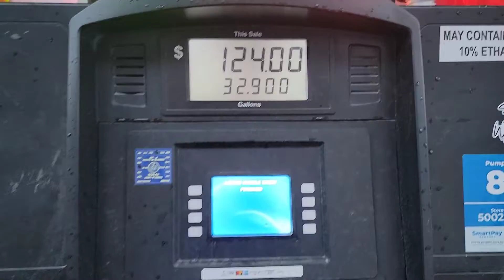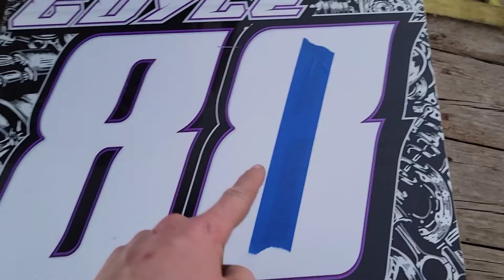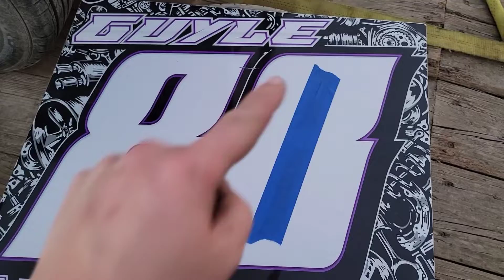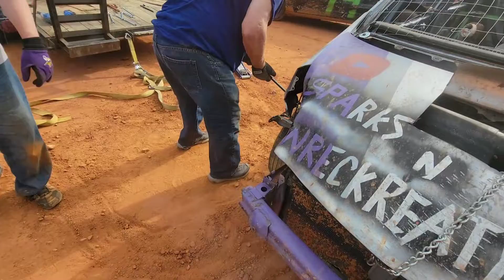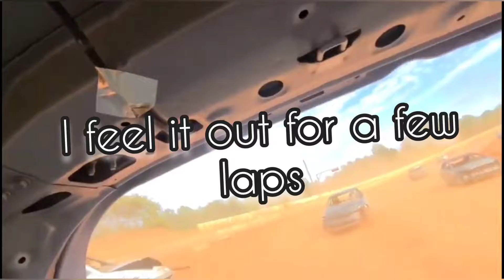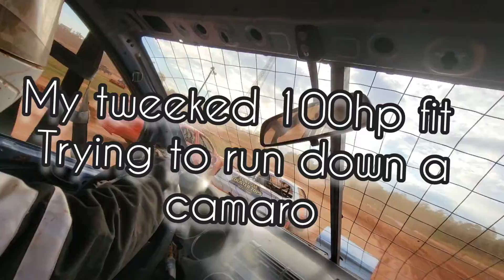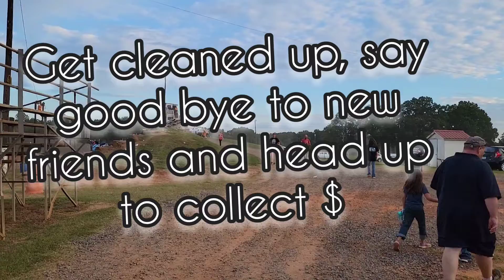2022 CAROLINA SPEEDWAY ENDURO 250 (10K TO WIN 4 CAMERA ANGLES)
We travel 6 states, 800 miles, and 12hours to compete for the $10,000 to win Carolina Speedway Enduro

Held in Gastonia NC

We bring our totaled 2008 Honda Fit Sport and full Send it.

Through adversity we won some $$$

Check out this video and thanks for ghe hospitality to all teams, tracks and new fans